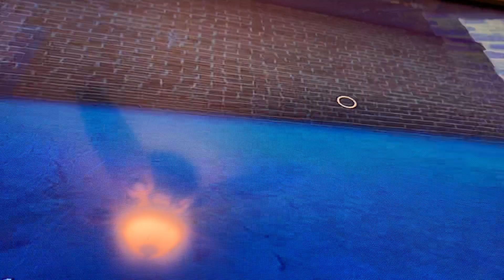Only Stark Industires loot challenge ll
Gaming Essentials Tv with Alexa
Gaming Mouse
Xbox Contoller